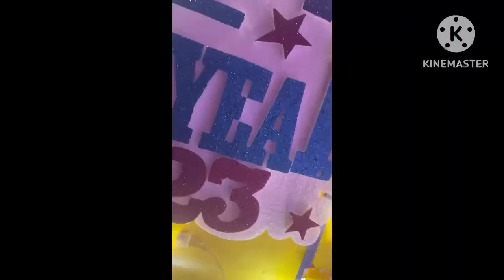Part 2 new year celebration party video